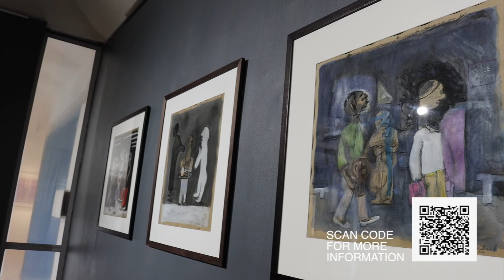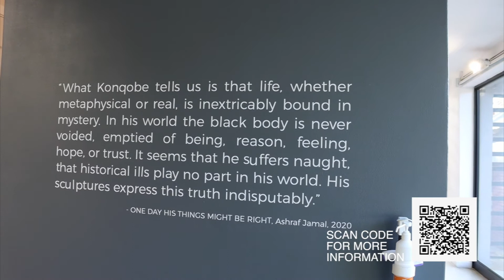Scenes x Nhlex the Messenger x Joel Mpah Dooh live at Gallery Momo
Watch alternative major Nhlex TheMessenger playing a live set of his interpretation of a solo exhibition by Joel Mpah Dooh, "Stories to Tell”, at Gallery Momo. Dooh translates all his observations into renders that examine the human condition and the complexities thereof.

The Gallery Momo exhibition house is located in Parktown North on 52 7th Ave.

Video credits:
Artist: Nhlex TheMessenger
CD Jays: ProSound
Sound: ProSound
Film directed and edited by: Abiel Wessel
Produced by Scenes Creative. _________________________________________________________________
Special thanks to Odysseus Shirindza in the making of this show. _________________________________________________________________
l The content shown in this video was recorded live l
l Scenes does not own any copyright to the music l
l Content is purely for promotion of music and artists l